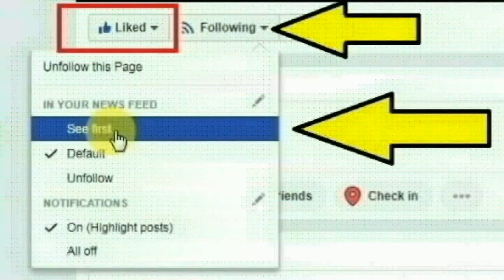திண்டுக்கல் மாவட்டம் கொடைக்கானலில் அசாம் மாநிலத்தை சேர்ந்த நம்ஜித் ராஜ் செய்ததை பாருங்க|Thoothupura